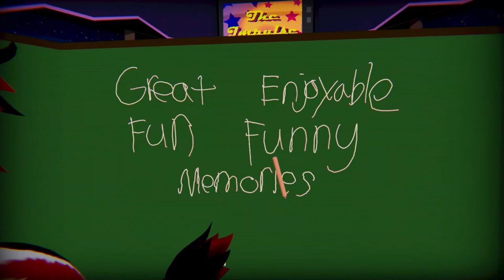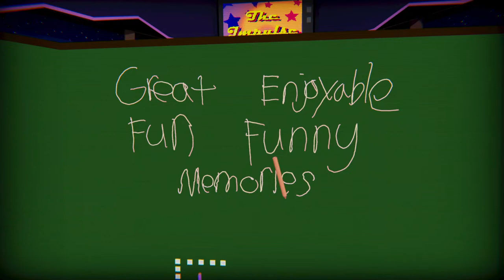Saying Goodbye: So Long and Thanks for Everything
We discuss bringing The Impulse Hour to a sunset. We'll reflect over all of our favorite moments from the past 3 years.